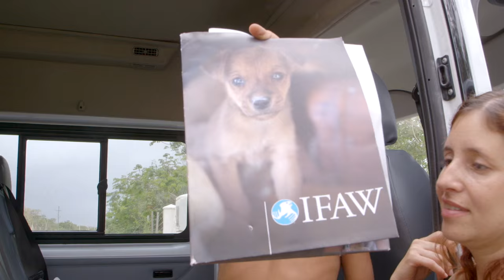Community Animals in Need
IFAW's Community Animals Program Trailer